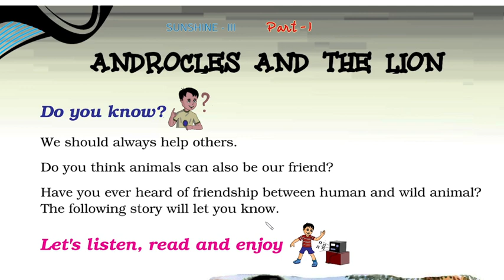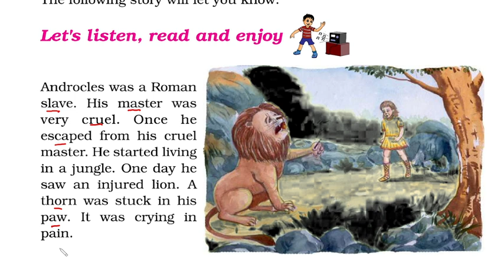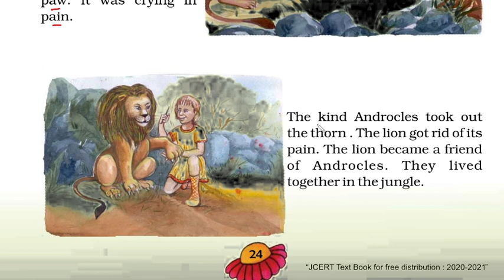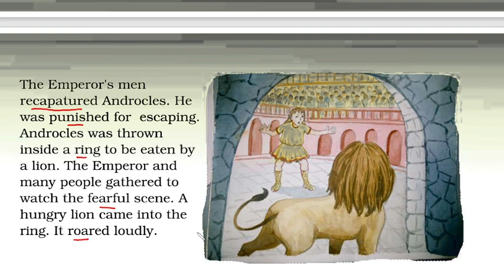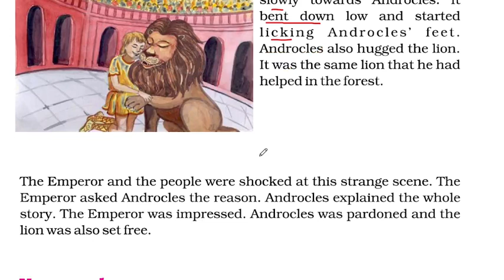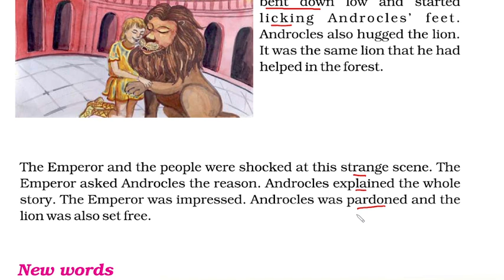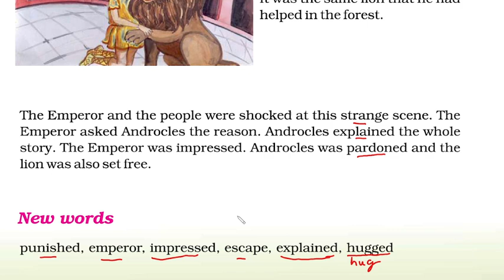SUNSHINE III - ANDROCLES AND THE LION